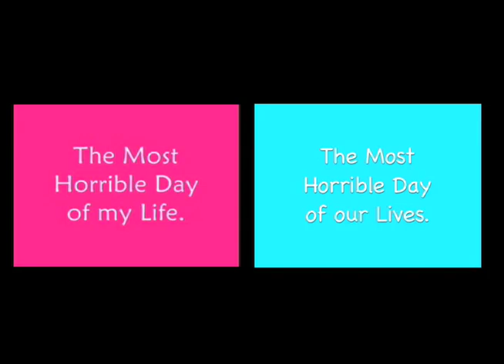The Most Horrible Day Of Our Lives - Split Screen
This is our actual reaction to the announcement of David Cook as the new American Idol over that sweetie David Archuleta. Imagine our surprise when another video of girls that we never saw before showed up and they were reacting the exact same way! What are the chances?